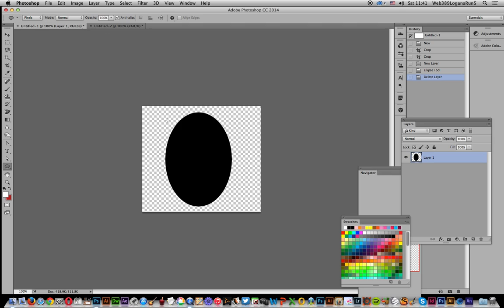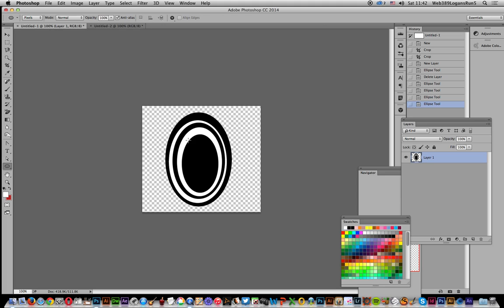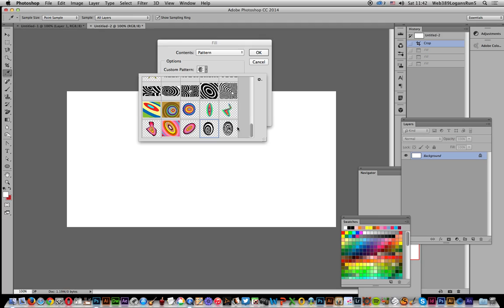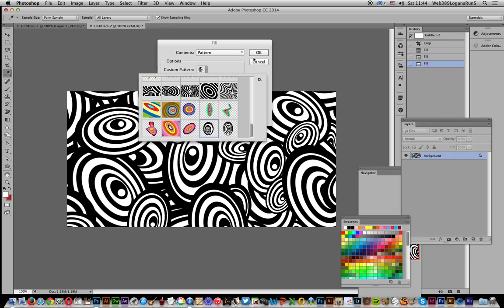Photoshop CC : How to create op art pattern in Photoshop tutorial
How to create a black and white op art pattern design in Photoshop CC 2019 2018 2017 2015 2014 (using fill / scripted / ellipse tool)

Software tutorial